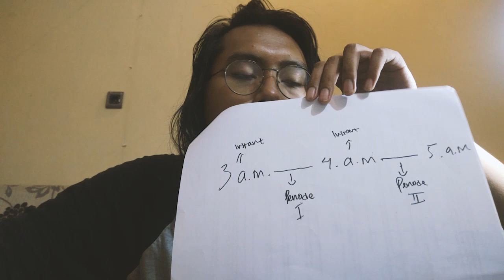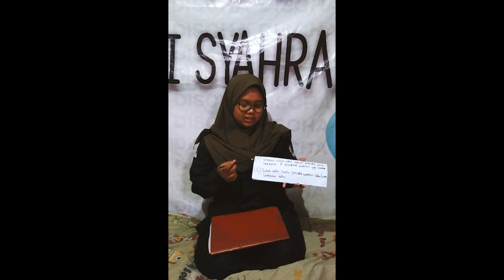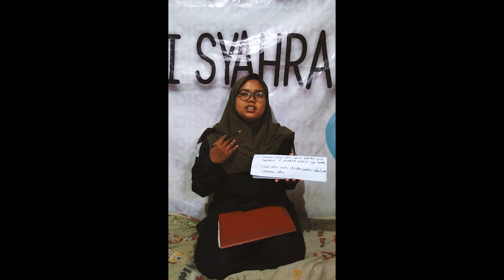Kelompok 5 - The Beginning of the Universe and of Time By Richard Swinburne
The Beginning of the Universe and of Time by Richard Swinburne

Kelompok 5
Rachmat Andrian S (18/423587/FI/04445)
Rido Tri Putra (18/423589/FI/04447)
Riska Nur Thoriqoh (18/423591/FI/04449)
Siti Fatimah (18/423593/FI/04451)
Yudhiastri Shinta Y. (18/423598/FI/04456)